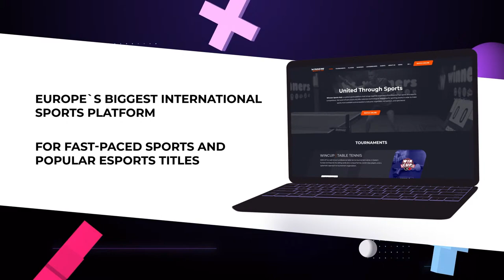17:00 Olena Taranyk 3-2 Alina Cherniavska West 3 WIN CUP 24.02.2023 | TABLE TENNIS WINCUP